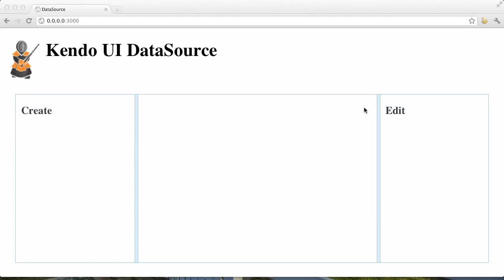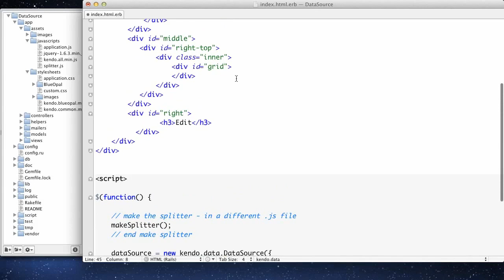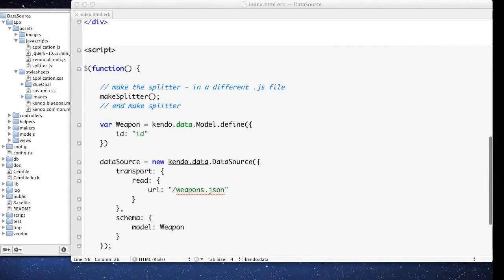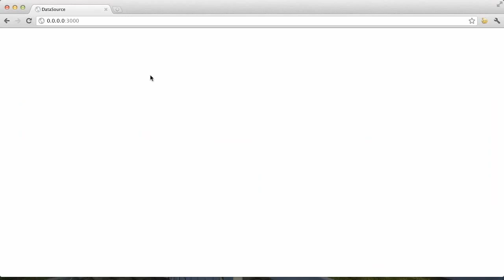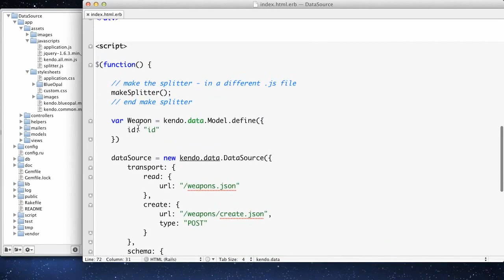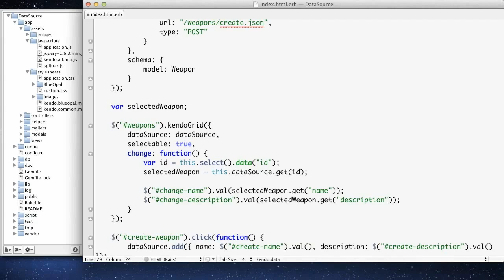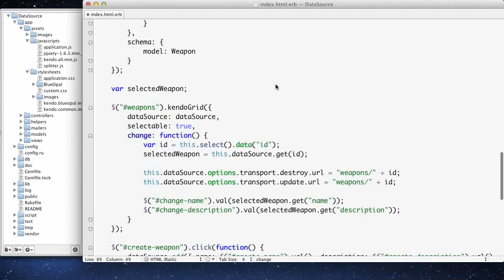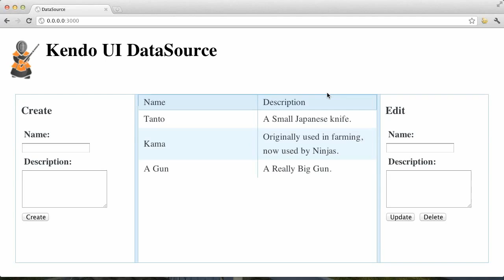Getting Started With The Kendo UI DataSource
An introduction to the Kendo UI DataSource, Kendo UI Models and binding Kendo UI widgets to the DataSource for full CRUD support against remote data.